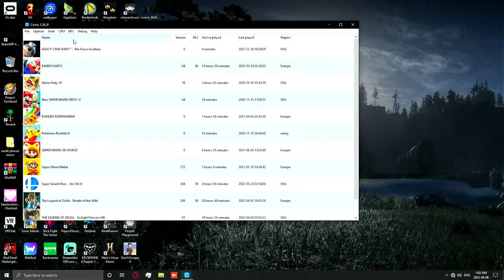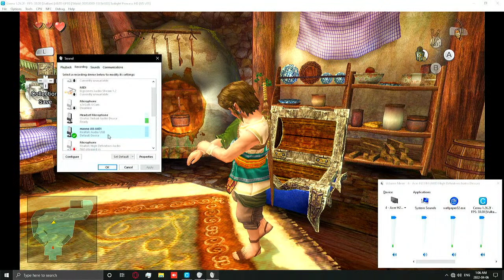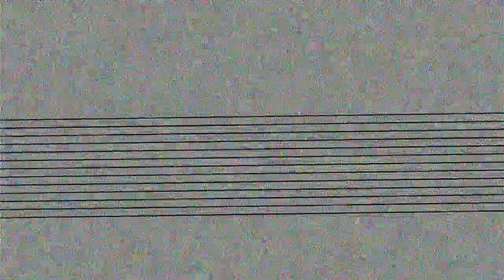exploding my old laptop cpu for the sake of better live streaming